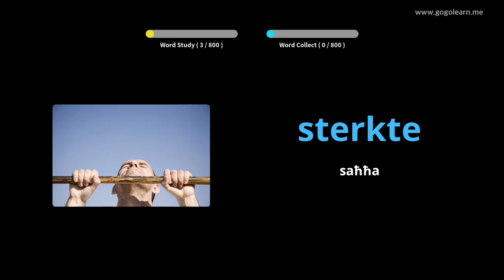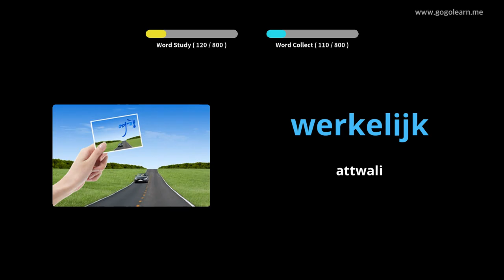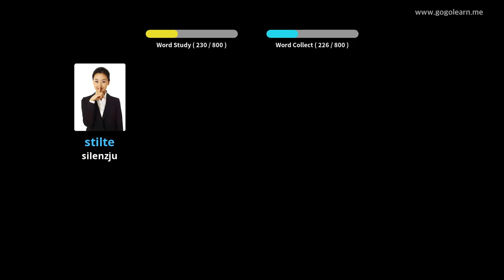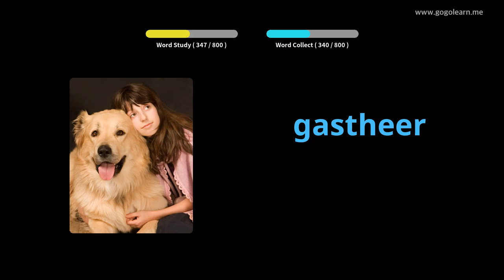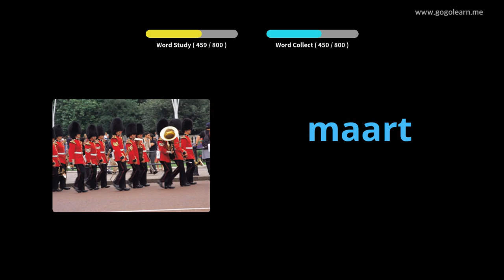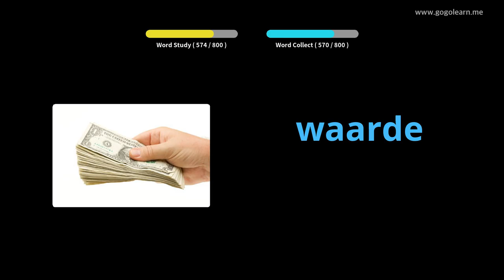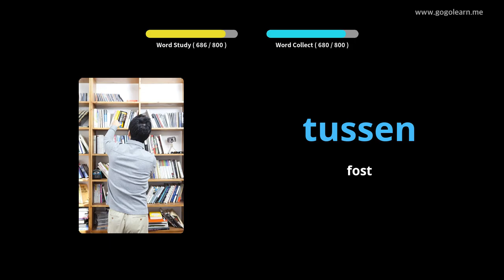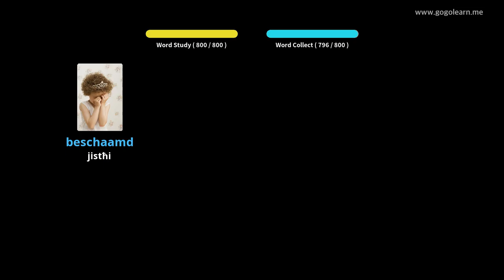Iskola Nofs il-Vokabolarju Olandiż | Golearn